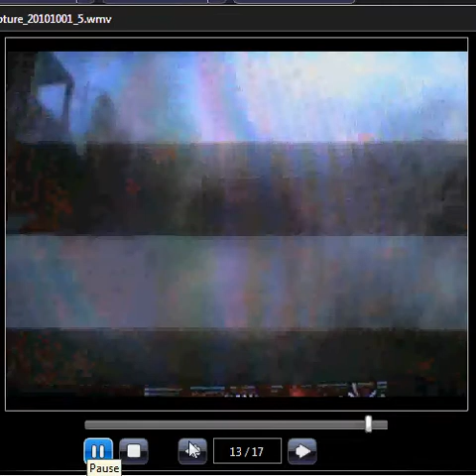MW2 flying claymore tutorial.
How to make a claymore fly tutorial. Enjoy!!!